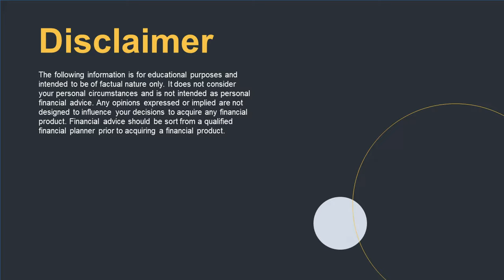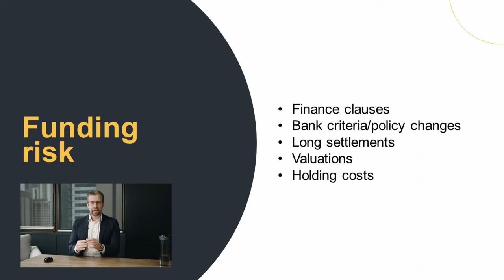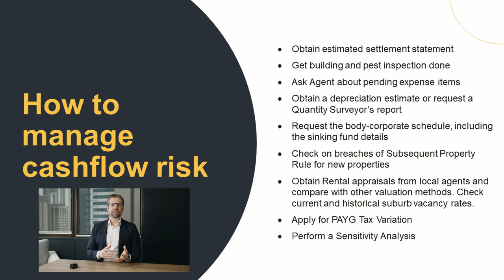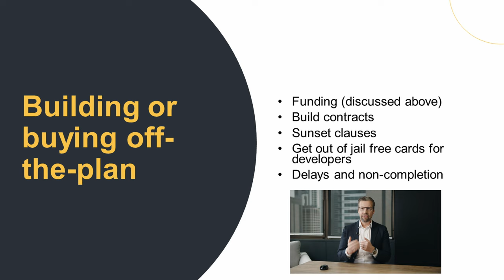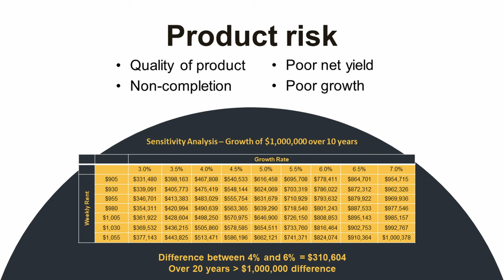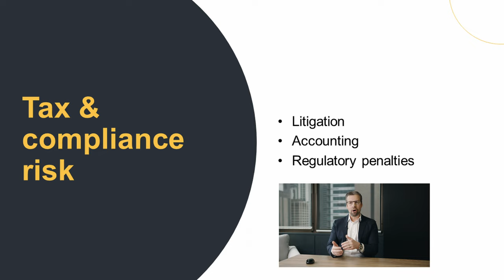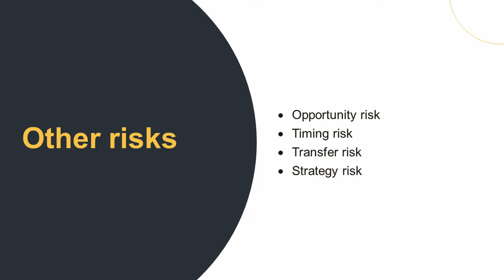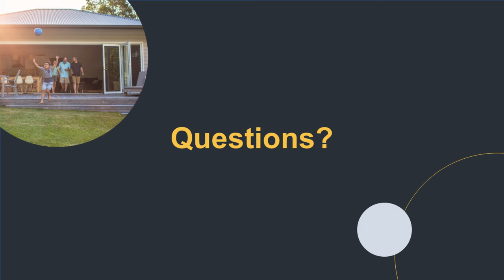Managing risk when purchasing property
Book your free strategy session valued at $550 using this

Are you considering buying a new home or investment property but nervous about the financial risks and pitfalls? Transform your fear into fuel with our expert-led Invest for Success Masterclass. We will equip you with exclusive industry intel and strategies to achieve your homeownership goals.

In this Masterclass, we will cover:
- Navigating and securing finance in a changing economic environment
- Measuring your risk appetite and tolerance – knowing when to avoid, control or transfer the risk
- Understanding the different property ownership structures and their long-term effects
- Completing due diligence when buying the right property
- Diversifying your property portfolio to prevent financial failure
- Avoiding tax and compliance penalties when buying property
- Preparing accurate property cashflows in an uncertain world
- Crystallising the conveyancing process and covering the risks your Solicitor may not
- Estate planning and long-term considerations
- Building a property investment strategy made to last
- Maximising your long-term return on investment